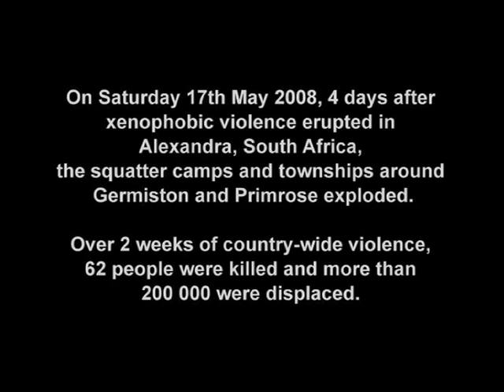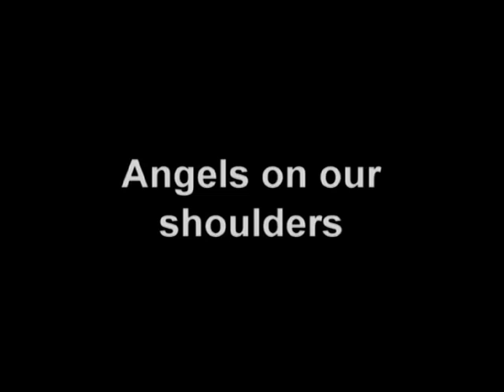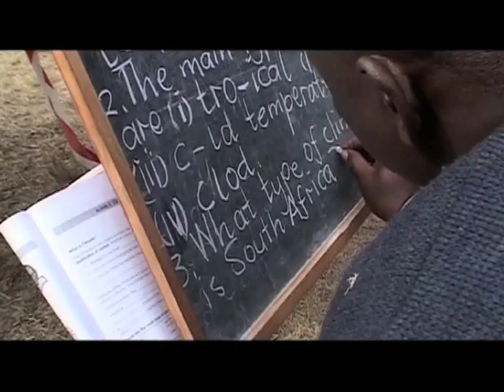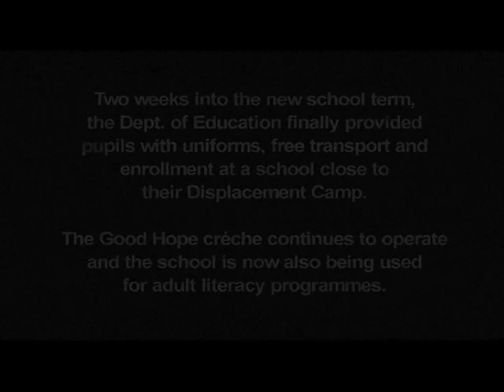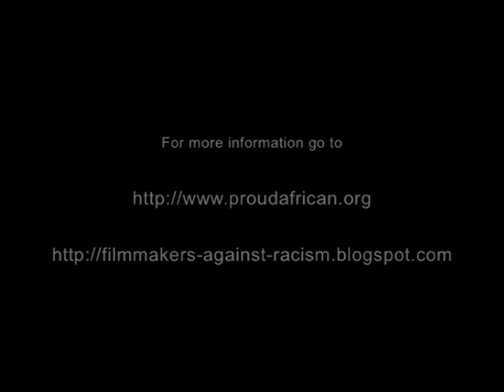Angels on our Shoulders - Filmmakers Against Racism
Out of the destruction, chaos and trauma of the recent xenophobic violence a small group of Zimbabwean teachers tries to establish some structure and healing for the displaced children and for themselves. Their approach - the establishment of the Good Hope School, situated in a double-decker bus at the Rand Airport Displacement Camp. Some routine begins to emerge against the backdrop of a cramped and under-resourced environment. Even though there’s no quick fix for the underlying trauma and pain experienced, the resilience and dignity of the human spirit is described by this story, told through the eyes of the children.

The madness of random hate is breathtakingly obvious through the film, without a single image of physical violence.

Director: Andy Spitz
Production: Left-Eye Productions
South Africa,
2008,
24 mins